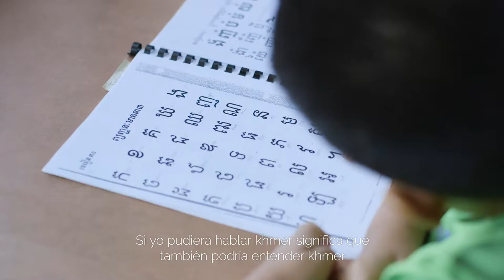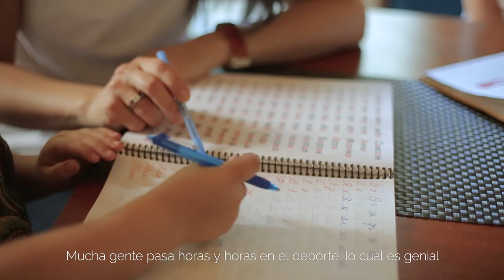Home Languages Video Spanish